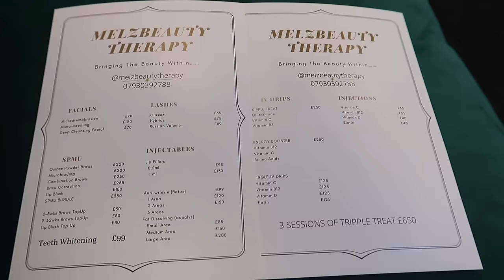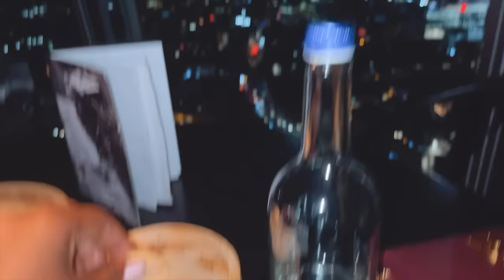VLOG | SOLO LUXURIOUS SPA DAY + DINNERS + SOFT LIFE + OMBRÉ BROWS + STILL CELEBRATING MY BIRTHDAY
Hey darlings todays video is a vlog. I'm still  celebrating my birthday 🥰 my heart is so full of joy and love.

Location 1 : Four Seasons Hotel London at Ten Trinity Square 10 Trinity Square

Versace sunglasses -

Code T&Cs
This offer is valid until 23:59 (UTC) 17th SEPTEMBER 2022. (This offer is valid for new customers.

FACE
Charlotte Tilbury Magic Cream Moisturizer
Giorgio Armani Foundation (shade 10)
Huda Beauty  Powder - Kunafa
Laura Mercier Translucent  powder
Estée Lauder Goddess Bronzing Powder
Too faced setting spray

EYES
Too Faced Concealer ( warm sand)
PIXI Promise Shape Shifter Contour Palette

LIPS
Tom Ford pink dusk lipstick